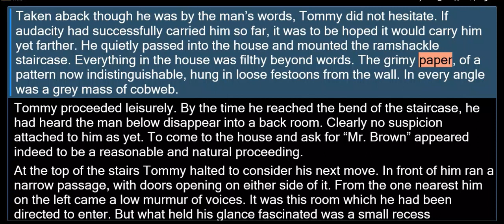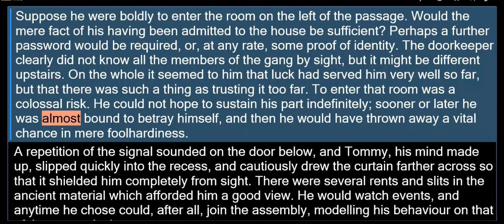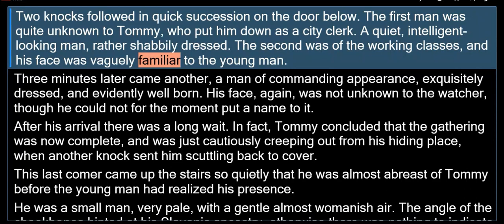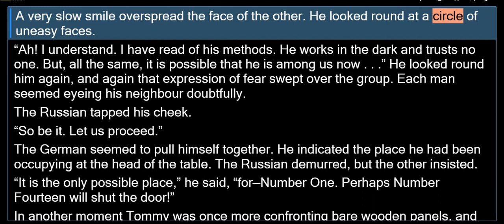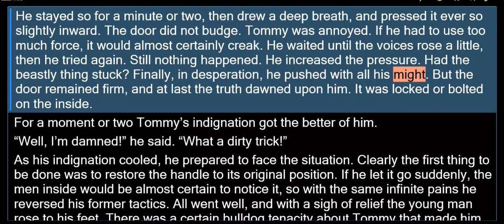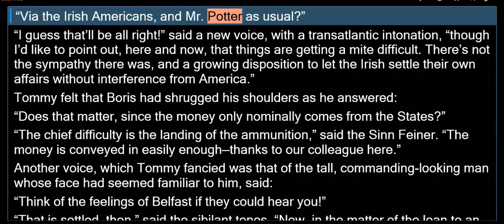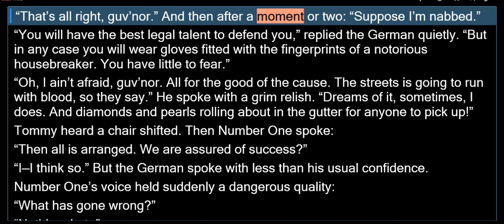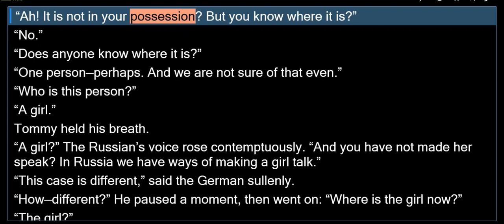AC8 EIGHT TOMMY & TUPPENCE THE ADVENTURES OF TOMMY